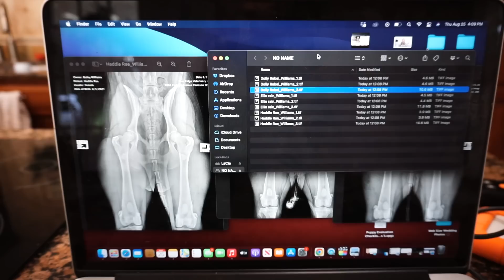DOG BREEDER VLOG | OFA HEALTH TESTING 3 OF OUR GIRLS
Hey Doods! In today's video I take you guys with us to SC to get OFA health testing done on three of our upcoming mamas! I love you doods so much!

The Good Pup now Pupwell code "HEYDOODS" for a free apron with any grooming kit!
Piney Creek Company Bandanas: "HEYDOODS"

There is no additional charge to you! Thank you so much for supporting me so I can keep making content for you guys! ILYSM!Hey Doods! In today's video the puppies go to their first vet visit! Vet visits are always a bit nerve wrecking for me, but I'm excited it went well and everyone is super healthy! I love you doods so much!